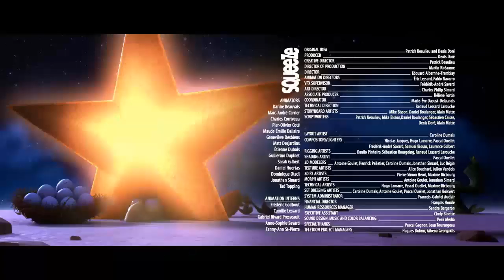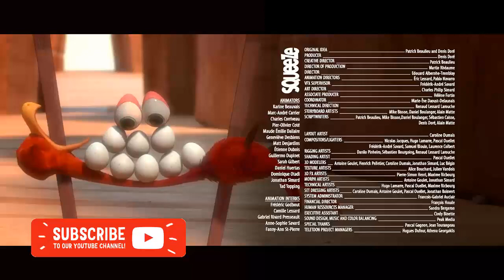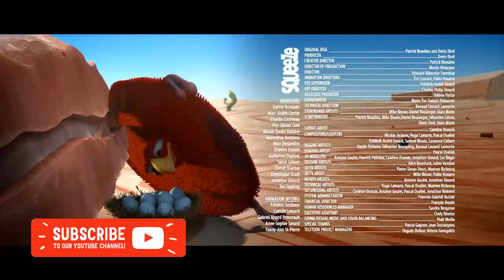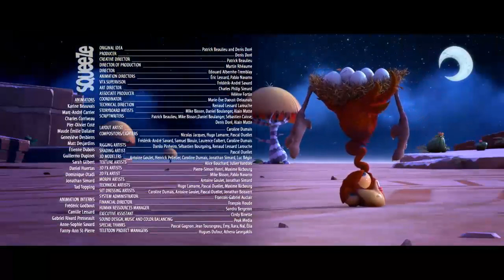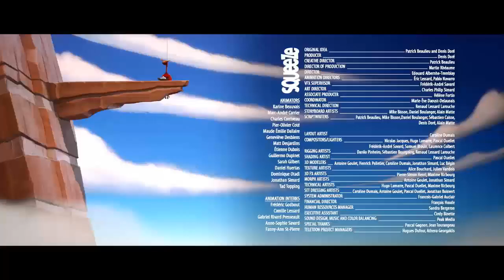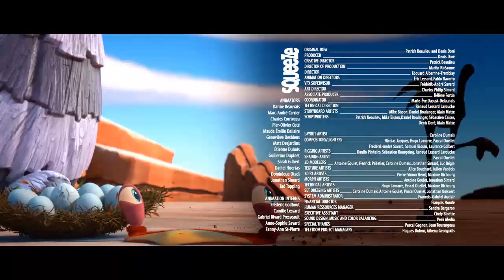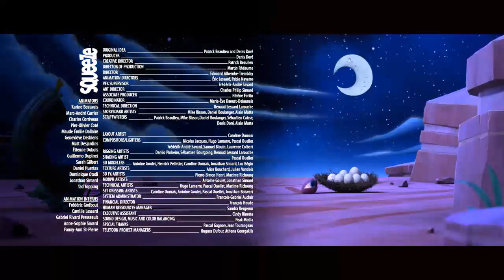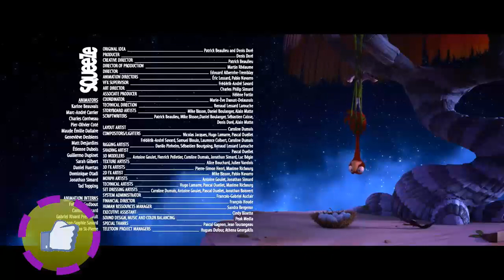CRACKÉ - SHOOTING STAR _Cartoon for kids | Funny Kids TV's